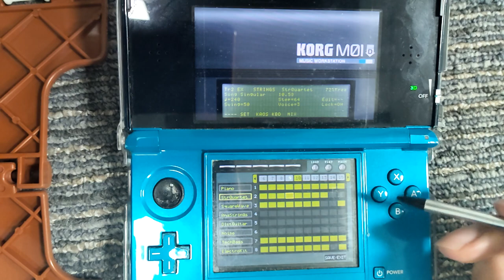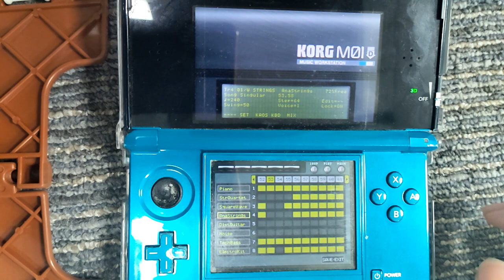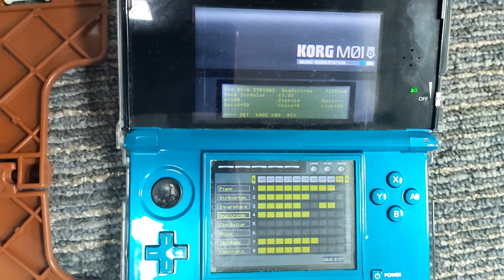Club of Desolation — “Singularity” (from Persona 5 Strikers) Dance Remix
Dance remix of "Singularity" from Persona 5 Strikers (played in Okinawa Jail (also known as Cage of Desolation) dungeon stage), created and played on Korg M01D synthesizer.
Originally composed by Gota Masuoka.